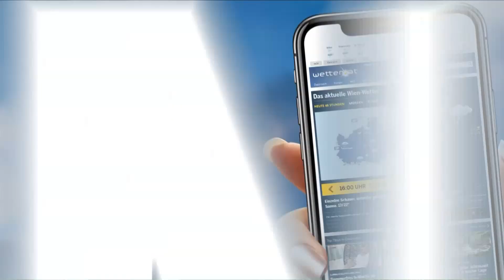Aktuelle Wetterprognose für Dienstag (23.04.2019)